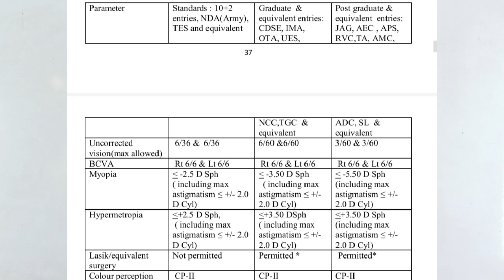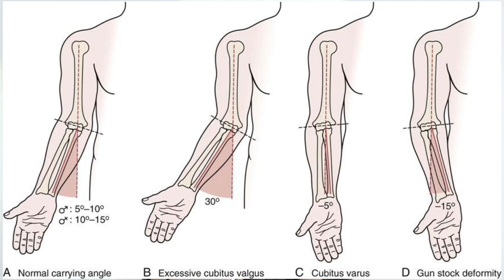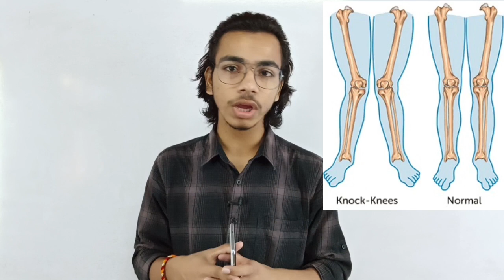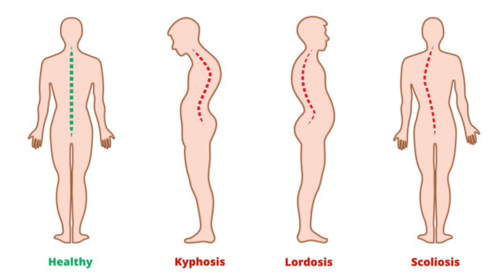Are You Medically Fit For NDA? - Check Here For Medical Criteria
Jai Hind 🇮🇳

Medical criteria for nda
Nda medical criteria
nda medical test,
ssb medical test
Myths about nda medical
nda medical test
ssb interview
nda medical
Physical requirements for nda
Physical requirements for nda female
Medical criteria for nda in details
nda medical standards
Nda physical standard
 nda physical standards
Medical requirements for nda
Physical standards for nda
Nda medical standard
nda medical standards
Medical criteria for cds
cds medical test female
Cds physical criteria
Physical standards for ima
Cds physical eligibility
Myths about nda exam
Nda eyesight criteria
da eyesight eligibility
Nda eye eligibility
nda height weight
Nda exam preparation video
Anda exam preparation video 2022
Nda height requirement
Misinformation about nda exam
national defence academy
Wrong myths about nda exam
how to crack nda in first attempt
nda preparation
how to crack nda written exam
nda 1 2023 preparation strategy
NDA 1 2023 preparation
NDA ki taiyari kaise kare
how to crack nda in first attempt 2 2022
how to crack nda in 1st attempt
how to crack nda exam
how to crack nda exam in first attempt
how to crack nda exam in first attempt 1 2023
how to crack nda exam in 2 months
how to crack nda examination
how to crack nda exam without Coaching
how to clear nda in first attempt
how to clear nda written exam
how to clear nda maths paper
strategy for nda 2023
strategy for nda 1 2023
strategy for nda exam
strategy for nda maths
strategy for nda from class 11
maths strategy for nda 1 2023
best strategy for nda maths
physics strategy for nda
nda preparation strategy
nda preparation strategy 1 2023
nda english preparation strategy
nda maths preparation strategy
nda gat preparation strategy
nda 1 2023 preparation plan
nda preparation plan
nda 1 months timetable for study
nda timetable
timetable for nda preparation
timetable for nda 1 2023
nda exam preparation timetable
nda 2023 preparation timetable
timetable for nda with school
best timetable for nda preparation
best timetable for nda aspirants
best timetable for nda
best timetable for nda exam
how to prepare for nda geography
how to prepare for nda after 12th
how to prepare for nda maths exam
how to prepare for nda written exam
how to qualify nda in first attempt
how to qualify nda written exam
how to qualify nda maths
how to qualify nda without coaching
how to prepare for nda in class 12
nda timetable for study
nda preparation ke liye best channel
nda preparation kaise karen
nda preparation ke liye best teacher
nda ki preparation
nda exam preparation kaise kare
nda english preparation kaise kare
nda gat preparation kaise kare
nda exam ki preparation
best strategy for nda english
best strategy for gat nda
best strategy for nda exam
nda study motivation
nda motivational video
nda motivation
nda motivational video status
nda motivational speech
nda motivational video for girls
nda motivation for girls
nda study motivational video
nda study plan
nda exam motivational video
nda exam motivation
nda exam preparation videos motivation
nda preparation motivation
nda best motivational video
nda best motivation
motivation for nda
motivation for nda aspirants
motivation for nda exam
best motivation for nda
study motivation for nda
nda motivational video
hard motivation for nda
best motivational video for nda
tips to crack nda exam
3 tips for nda exam 2022
best tips to crack nda exam
5 tips to crack nda